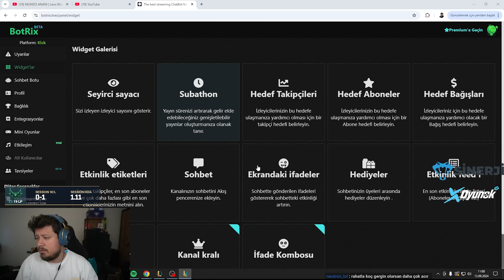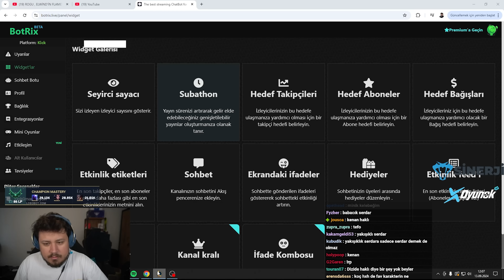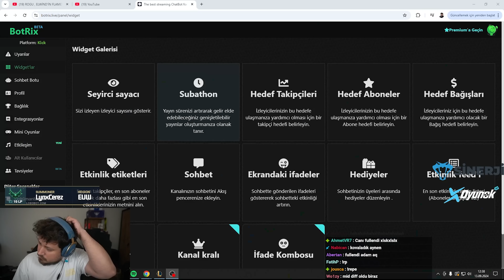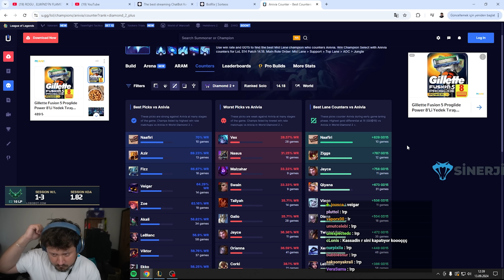Biraz da biz trolleyek grandmaster kasıyoruz #6